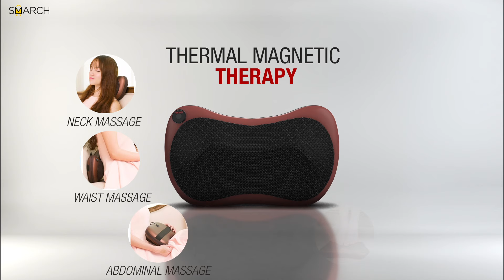Car & Home Use Massage Pillow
Too busy for the spa? Why not get a luxurious massage right in the comfort of your own home? The new Multi-use Massage Pillow lets you enjoy a fantastic Shiatsu- style massage anytime, anywhere!

The ergonomic construction fits perfectly on your back or neck while its 4 deep-kneading rotating nodes work wonders to relieve aches, knots and muscle tension. All you have to do is sit back, press the 'On' button, and simply let your stress melt away. Give yourself the gift of the relaxation at home, work or when you travel. Fast-acting relief meets convenience with the Multi-use Massage Pillow. Therapeutic massages. Magnetic Therapy. This massage pillow will relax and soothe your tensions. Moreover thanks to its rotating balls it produces a traditional handmade massage. You can place it on your cervical, lower back, under the thigh or calves. It is easy to carry. You can even put it in the bag to get it to work and enjoy its benefits while working.

Features:

RELIEVES SORE MUSCLES: Powerful 3-Dimension Deep-Kneading Shiatsu Massage Nodes relax overused and tight muscles (Automatically changes direction every minute); Advanced Heating function soothes aching muscles and can be turned on & off with ease
VERSATILE, Ergonomic and compact pillow massager fits perfectly behind neck and body contours of lower- & upper-back, abdomen, calf, and thigh areas
CONVENIENT STRAPS: Adjustable Multipurpose Handle Straps allow adjustment of pillow during massage, or can be used to secure the massager to your favorite chair
SAFE TO USE: The New Multi-use Massage Pillow is equipped with Overheat Protection Device & programmed with 20-minute Auto Shut-Off to ensure safety (UL approved power adapter works with both 110-120V & 220-240V electrical outlet); Car adapter included